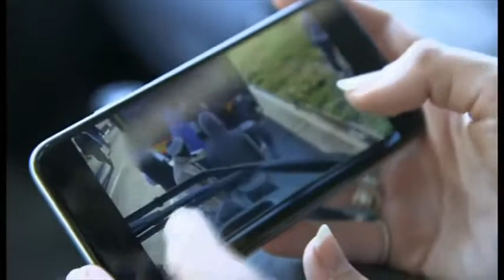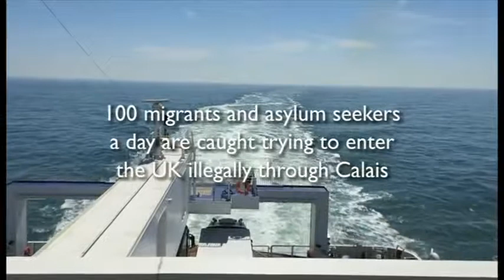I’m a trucker not an immigration officer BBC News